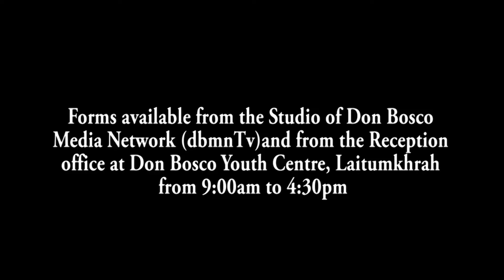The News and Events in Meghalaya | 09 AUGUST 2024 | dbmnTv